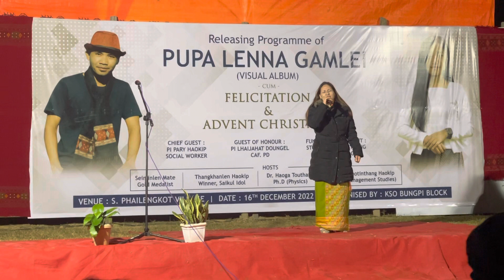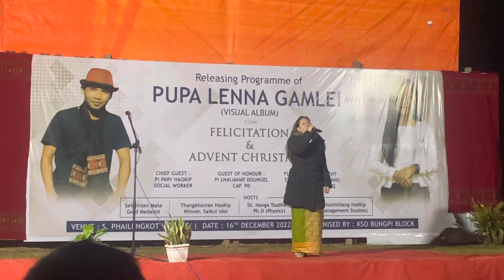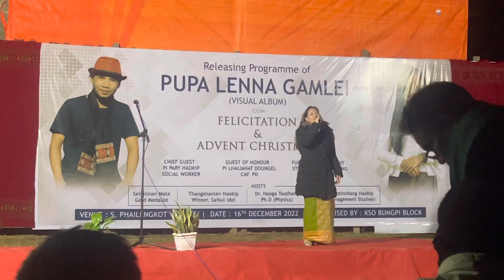Kumlhung a:Hechin releasing cum Felicitation cum Advent Xmas(16th dec 22)